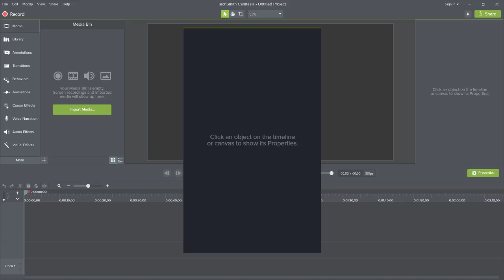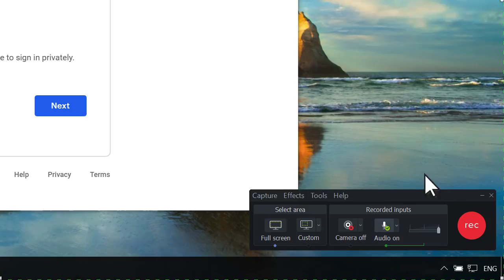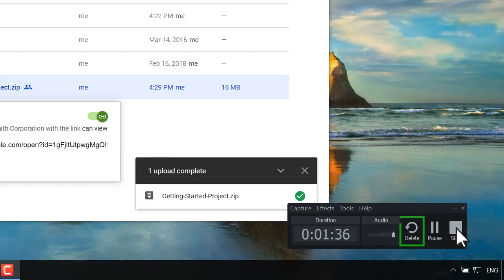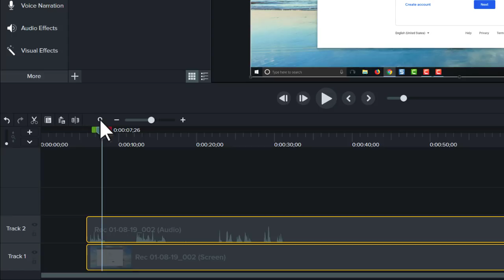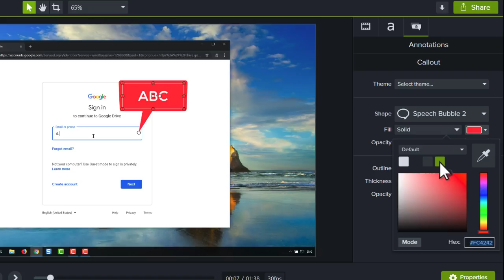Camtasia: Record Edit Share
Learn the Camtasia recording process, complete basic video edits, and successfully share a video.